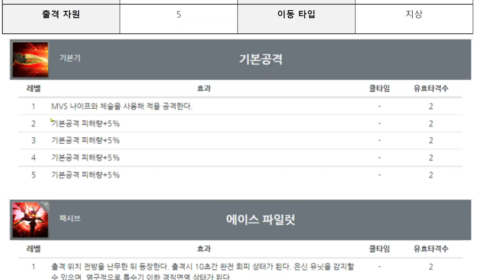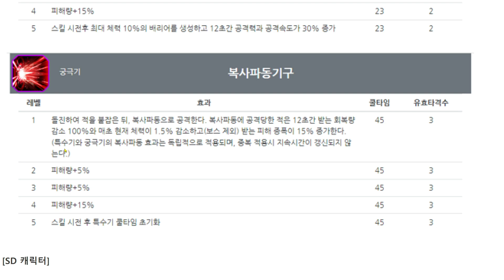코우즈키 카렌 스킬 정보 / Kallen Kouzuki Skill Information (카운터사이드/Counter side)